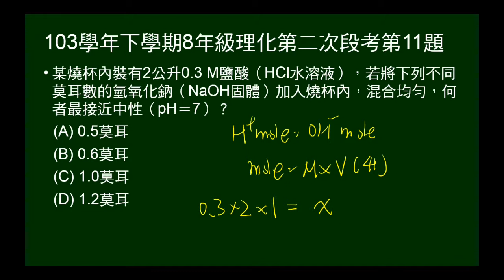103學年下8年級理化二段第11題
給鹽酸莫耳濃度及體積，問需多少莫耳氫氧化鈉可使接近中性。